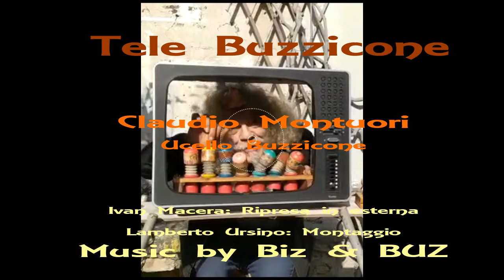TELEBUZZICONE (prima puntata)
Puntata numero 1 di TeleBuzzicone

La prima di una lunga serie di puntate che l'Uccello Buzzicone (Claudio Montuori in arte Bird Man -Uomo Uccello) ha voluto dedicare ai più piccoli e non solo.
Una serie che vuole portare qualche goccia di spensieratezza in questo momento molto particolare.

IBAN    IT69 R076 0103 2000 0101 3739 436  intestato a MONTUORI CLAUDIO (only from Italy)

Claudio Montuori, artista di strada famoso in tutto il mondo, in questo periodo costretto a stare a casa come tutti, ha voluto dedicare questa preghiera ai sui fan, in modo da poter portare la sua musica anche all'interno delle Vostre case.
Se apprezzate il gesto prego fate un'offerta in modo da poter supportare anche gli artisti che porgono virtualmente il loro cappello.

Claudio Montuori, a street artist famous all over the world, in this period forced to stay at home like everyone else, wanted to dedicate this prayer to his fans, so that he could also bring his music inside your homes.
If you appreciate the gesture please make an offer so that we can also support the artists who virtually offer their hat.